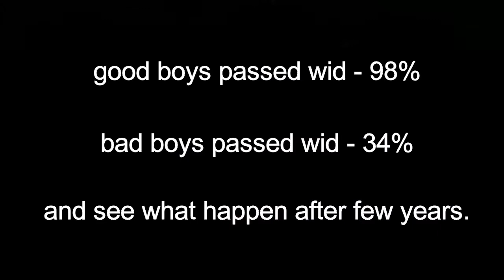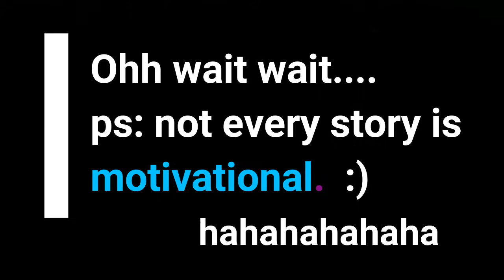exam part 2 - after school life - spum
this video is 2nd part of our previous video.